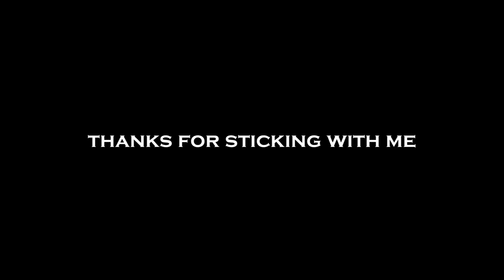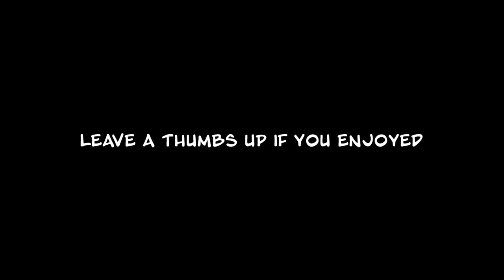I PLAYED RANKED SEASONS FOR THE FIRST TIME IN MLB THE SHOW 22 DIAMOND DYNASTY...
THE FIRST GAME ON RANKED SEASONS...MLB THE SHOW 22 DIAMOND DYNASTY GAMEPLAY.